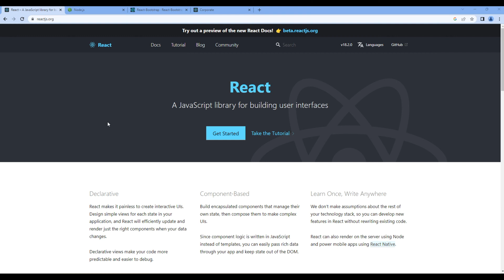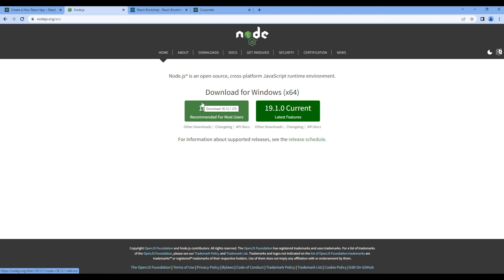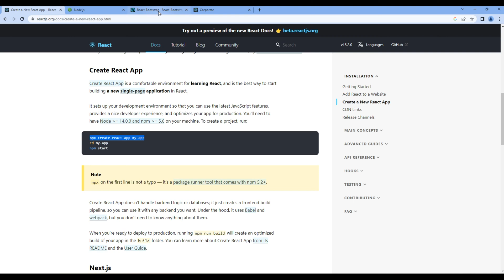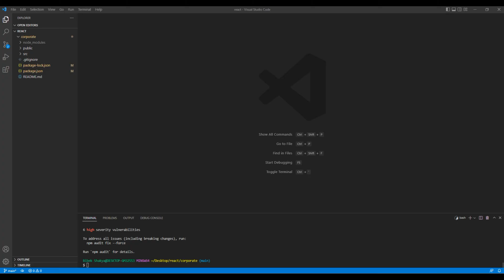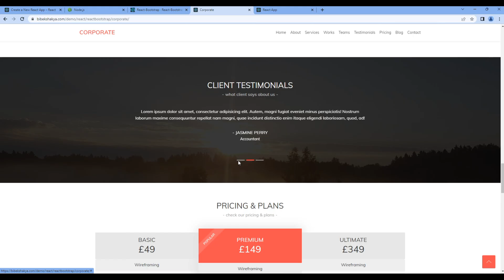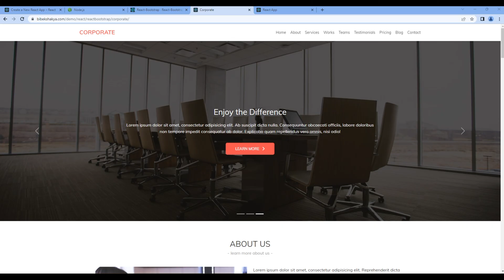React Bootstrap #1 - Set up environment, create a project and check site demo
Introduction:
Learn React Bootstrap with Real Project.
In this tutorial, I'll show you how to set up the environment, create react project and check the site demo.